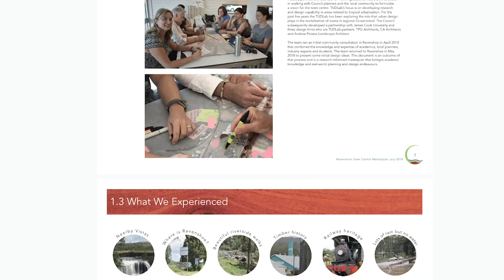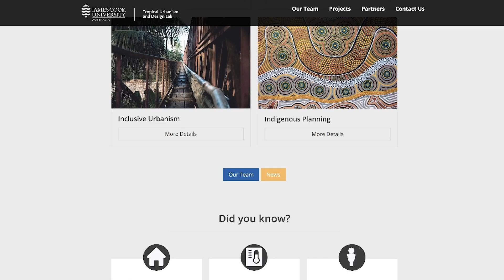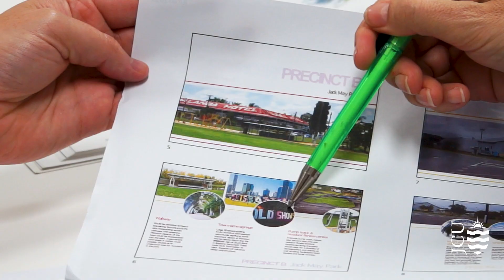JCU Urban Geography and Design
Work-integrated learning through the Tropical Urban Design Studio allows JCU students to work with local councils across northern Queensland to develop masterplans for regional towns. Find out more about JCU's Bachelor of Planning and Master of Planning and Urban Design degrees